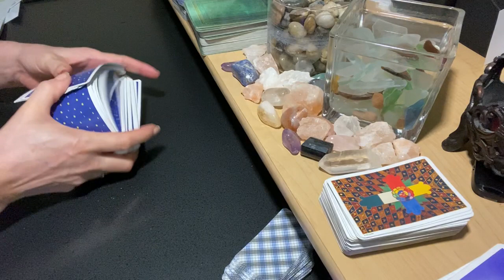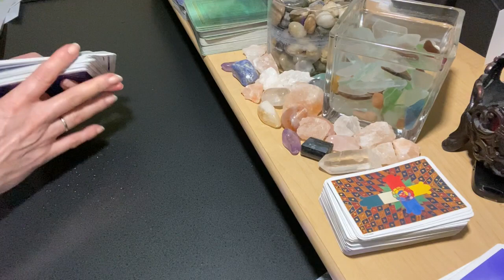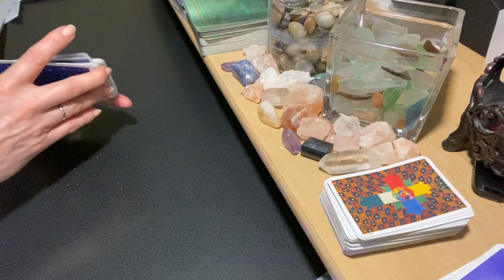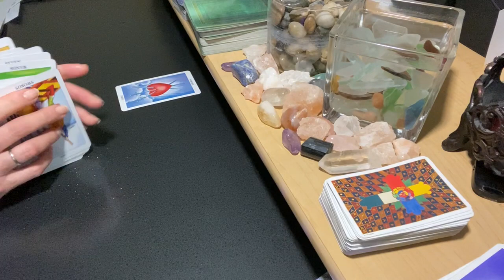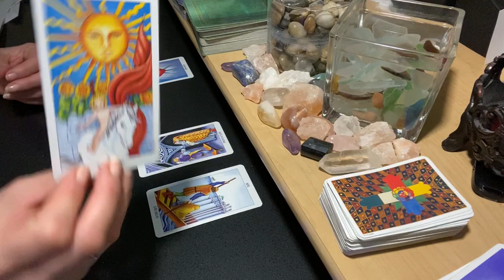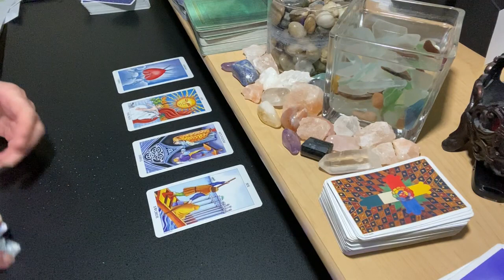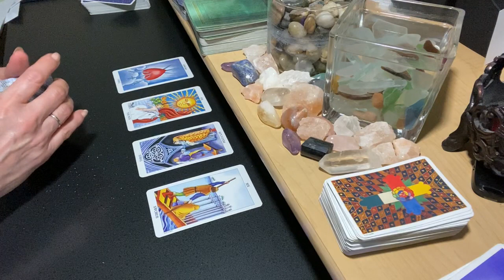2021 VIRGO SUN | ARIES MOON #32